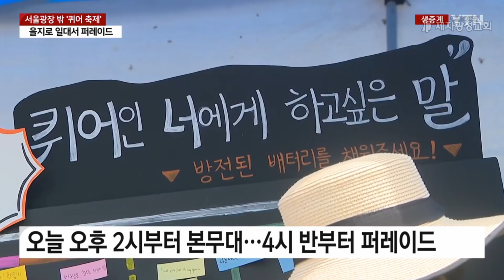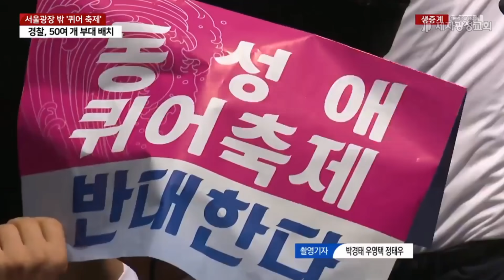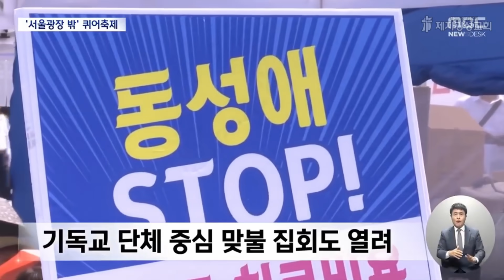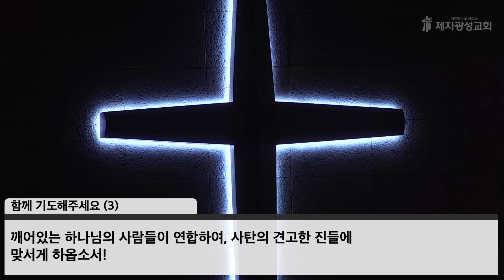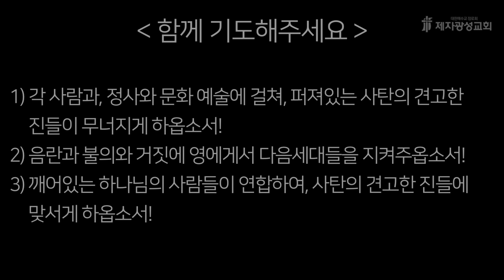너는 부르짖으라(34) - 사탄의 견고한 진을 파하는 기도 / 고린도후서 10:3-8 (2023-07-28 금요성령집회) - 박한수 목사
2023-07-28 / 금요성령집회 / 고린도후서 10:3-8
너는 부르짖으라(34) - 사탄의 견고한 진을 파하는 기도

제2성전 : 경기도 고양시 일산동구 하늘마을1로 72 (베스트요양원 옆)
헌금계좌 : 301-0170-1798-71 (농협, 제자광성교회)